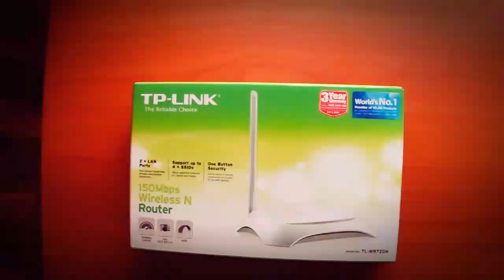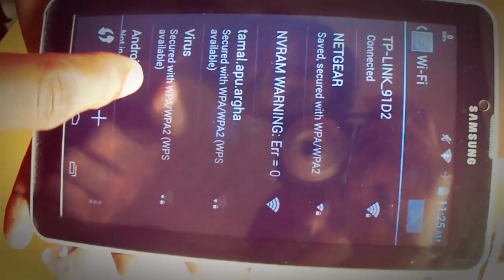Unboxing TP Link Wifi Router TL-WR720N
Opening of my new WiFi router Tplink TL-WR720N and how to connect with router via wps button. Bought it for Rs. 800 from local store.

Router Deals on Amazon

Features
* 150Mbps wireless transmission rate
* 4 SSIDs support multiple wireless networks with different SSIDs and passwords
*Easy wireless security encryption at a push of WPS button
*IP based bandwidth control allows administrators to determine how much bandwidth is allotted to each PC